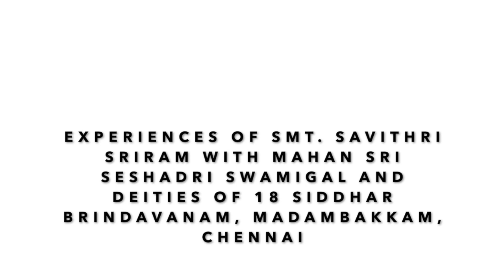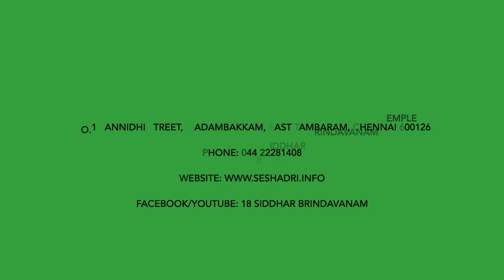𝗘𝘅𝗽𝗲𝗿𝗶𝗲𝗻𝗰𝗲𝘀 𝘄𝗶𝘁𝗵 𝗠𝗮𝗵𝗮𝗻 𝗦𝗿𝗶 𝗦𝗲𝘀𝗵𝗮𝗱𝗿𝗶 𝗦𝘄𝗮𝗺𝗶𝗴𝗮𝗹 - 𝗘𝗽𝗶𝘀𝗼𝗱𝗲 𝟰𝟴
𝗦𝗺𝘁. 𝗦𝗮𝘃𝗶𝘁𝗵𝗿𝗶 𝗦𝗿𝗶𝗿𝗮𝗺 𝗳𝗿𝗼𝗺 𝗖𝗵𝗲𝗻𝗻𝗮𝗶 shares some divine miracles that 𝗠𝗮𝗵𝗮𝗻 𝗦𝗿𝗶 𝗦𝗲𝘀𝗵𝗮𝗱𝗿𝗶 𝗦𝘄𝗮𝗺𝗶𝗴𝗮𝗹 has done in her life and recounts how 𝗚𝘂𝗿𝘂𝗷𝗶 𝗦𝗵𝗿𝗶 𝗞.𝗩.𝗟.𝗡 𝗦𝗵𝗮𝗿𝗺𝗮𝗷𝗶 has guided her in crucial times.